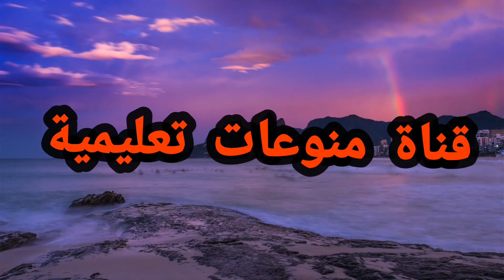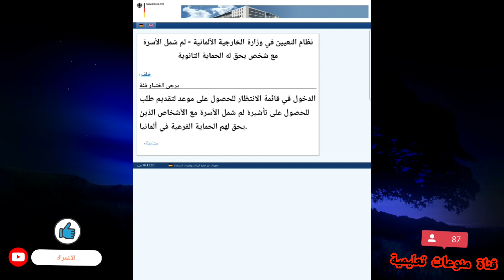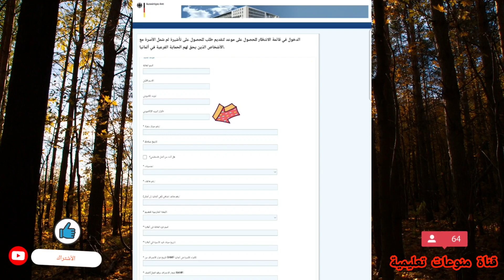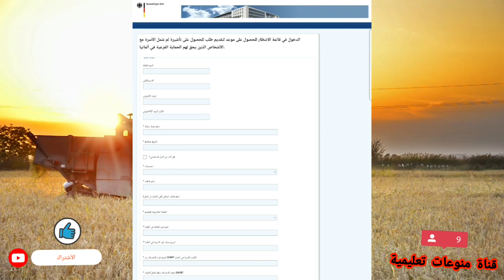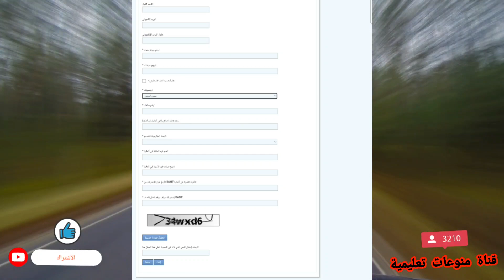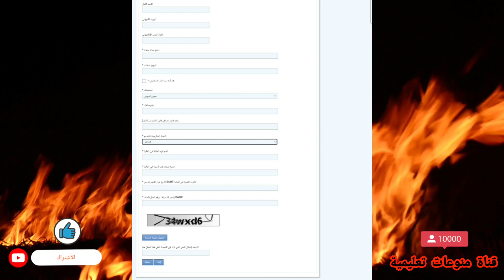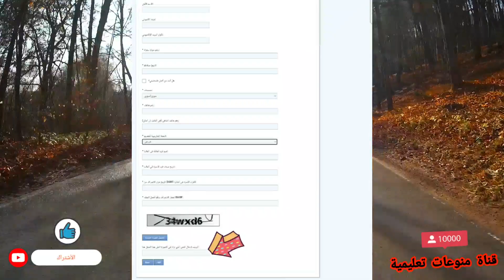طريقة حجز موعد لم لأصحاب الحماية في السفارة الألمانية في السعودية الرياض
يشرح في هذا الفيديو عن طريقه حجز موعد لم شمل لاصحاب الحمايه في السفاره الالمانيه في الرياض  السعودية يشرح في هذا الفيديو خطوه في خطوه.

رابط الحجز منظمة IOM السفارة الألمانية

حجز موعد لم شمل السفاره الالمانيه الرياض
حجز موعد سفارة المانيا في بيروت
حجز موعد في السفارة الالمانية في عمان
حجز موعد سفارة المانيا في عمان
حجز موعد لم شمل في السفارة الالمانية في بيروت
حجز موعد السفارة الالمانية ببيروت
طريقة حجز موعد في السفارة الالمانية في الاردن
حجز موعد لم شمل في السفارة الالمانية بالقاهرة
حجز موعد لم شمل في السفارة الالمانية في تركيا
حجز موعد لم شمل السفارة الالمانية في لبنان
حجز موعد لم شمل في السفارة الالمانية في قطر
حجز موعد لم شمل في السفارة الألمانية في اربيل
حجز موعد لم شمل في السفارة الالمانية في الاردن
حجز موعد في السفارة الالمانية لم شمل
السفارة الالمانية في بيروت حجز موعد لم الشمل
حجز موعد لم شمل السفاره الالمانيه اصحاب الحماية
موعد لم شمل في السفارة الالمانية في بيروت
حجز موعد في السفاره الألمانية في بيروت للسوريين للم الشمل
اصحاب الحماية الثانوية في ألمانيا
الحماية الثانوية في ألمانيا
اصحاب الحماية الثانوية
اصحاب المدرسة